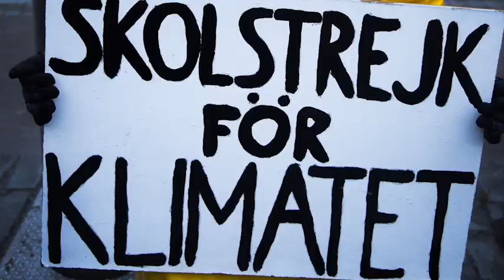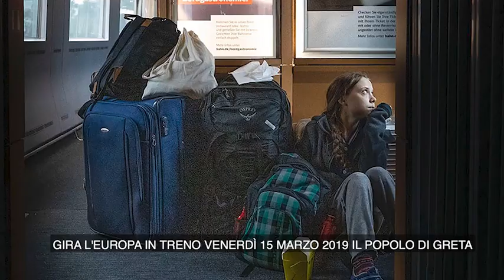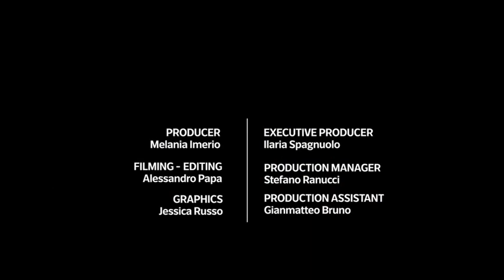Storia di Greta Thunberg. Nascita di un’icona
(Di Maria Serena Natale) Così un’adolescente svedese ha dato la sveglia al mondo.
Persona dell’anno per la rivista americana Time nel 2019, candidata al Premio Nobel per la pace, ispiratrice e volto del movimento ambientalista FridaysForFuture che negli ultimi due anni ha spostato la percezione della crisi climatica su scala planetaria… chi è Greta Thunberg e com’è diventata una temibile interlocutrice dei leader globali? Dalla Svezia al mondo, nascita di un’icona.